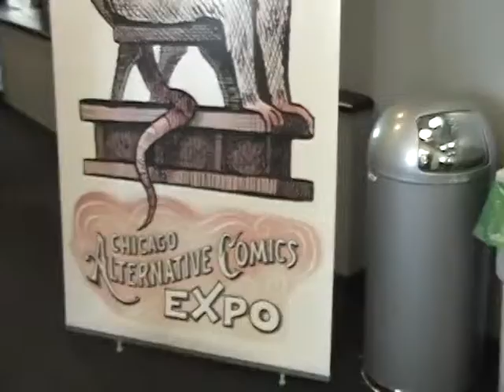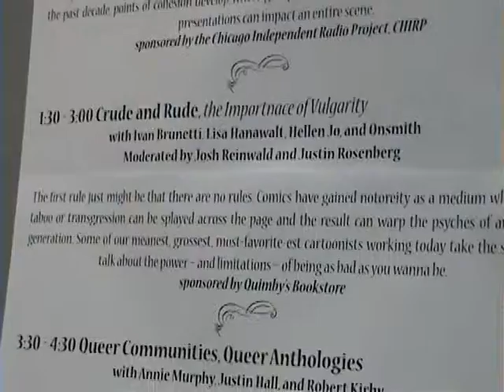Crass Sophisticate goes to CAKE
From Chicago Alternative Comics Expo 2012